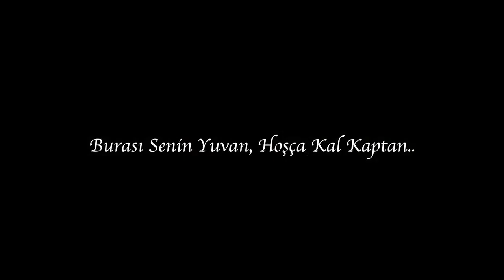Video 603 | Çünkü Ayrılık da Sevdaya Dahil❗ Göztepe Kaptanı Halil Akbunar, Belçika ekibi Westerlo'de